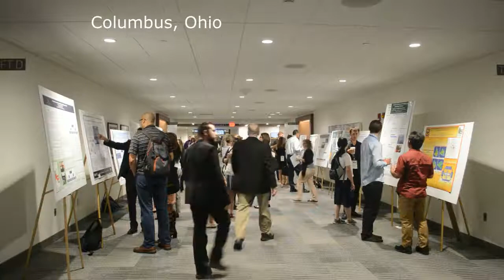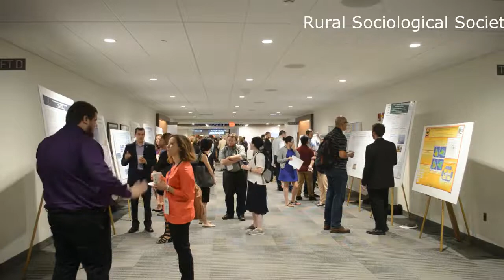Rural Sociological Society Conference 2017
Columbus, Ohio, July 27-30. *Poster session